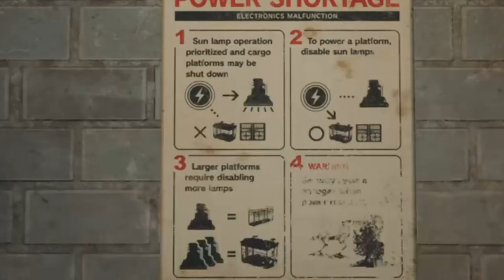FF7 Remake: Part 19 Shutting out the lights